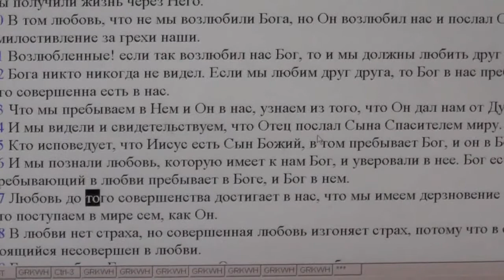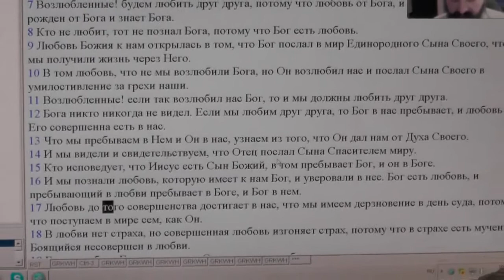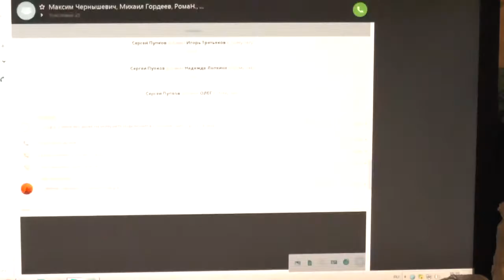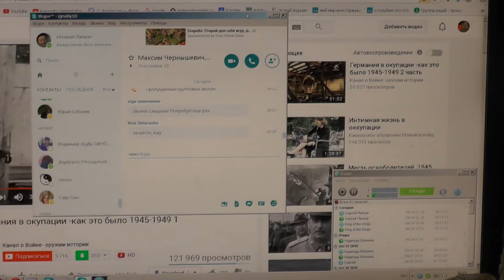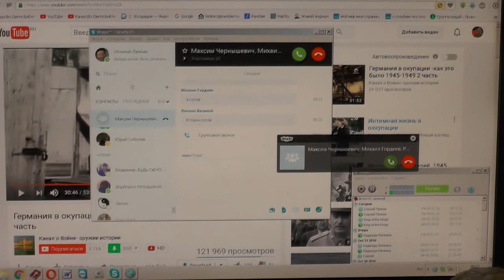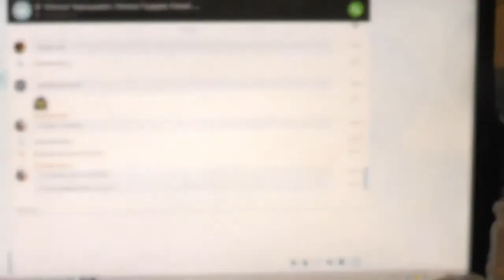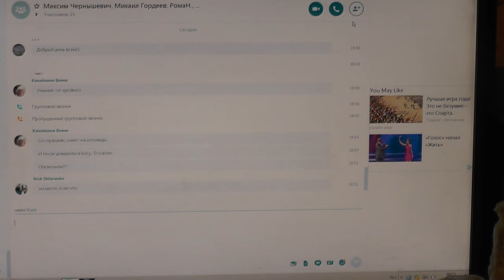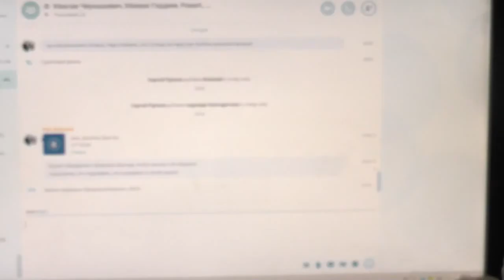Занятия по скайпу. 1Иоанна. 02. 11. 2016